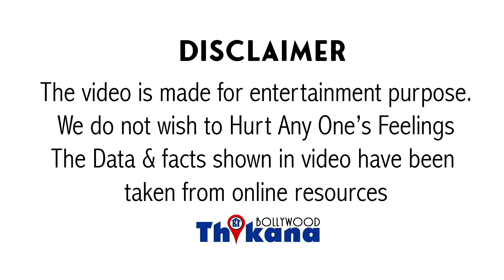Top News, Bollywood की इस Top Actress ने जब कबूला की मेरे Boyfriend से तो Nana Patekar भी खूबसूरत है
Top News | Bollywood की इस Top Actress ने जब कबूला की मेरे Boyfriend से तो NanaPatekar भी खूबसूरत है